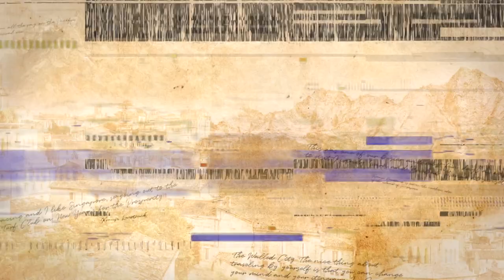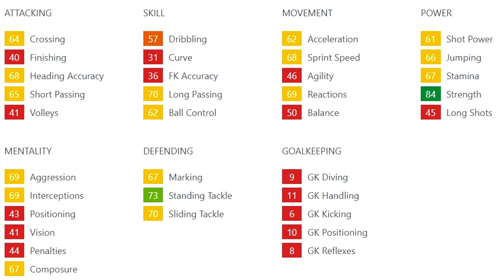NINO GALOVIĆ - HNK RIJEKA🟢IGRAO SA FERNANDOM TORRESOM🟢OBREGON JE KLUPSKI FRIZER🟢PODCAST IT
»📷moj instagram (rijecani_1987)« :
»📷instagram gosta (ninogalovic)« :
POSTANI ČLAN KANALA💥
PODCAST OMOGUĆILI SPONZORI:
Računalnu oprema :
Hvala puno unaprijed, volim vas ❤️
⚠️[DONACIJE]»
Donacije nisu obavezne ali su dobro došle i hvala svakome ko doprinese kanalu i donira! Molim svakog da donira na svoju odgovornost. Donacije nije moguće refundirati
SC - 6971
U NASTAVKU POGLEDAJTE - 00:00
INTRO PODCASTA - 00:57
UVOD PODCASTA - 01:23
KLUBOVI ZA KOJE JE IGRAO - 02:05
POČETAK NJEGOVE KARIJERE - 03:03
KAKO JE POSTAO STOPER - 05:30
POČETAK KARIJERE U HAJDUKU - 06:45
RNK SPLIT / EUROPSKA LIGA / POZNATA IMENA - 08:45
POSUDBA U SLAVEN BELUPO  - 20:50
TRANSFER IZ SPLITA U IZRAELSKI ASHDOD - 23:44
ZNA LI NEKE DRUGE JEZIKE  - 27:20
USPOREDBA TADAŠNJEG HNL-A I IZRAELSKE LIGE  - 28:17
TRANSFER U DINAMO MINISK / KAPETAN / PRILAGODBA - 30:54
TRANSFER U SAGAN TOSU / FERNANDO TORRES - 36:16
SKUPLJA LI DRESOVE - 38:58
ZAŠTO SE VRAĆAO U DINAMO MINISK NA POSUDBU - 42:14
RASKID UGOVORA S SAGAN TOSUOM - 44:49
KAKO LJUDI U IZRAELU, BJELORUSIJI I JAPANU GLEDAJU NA NOGOMET - 46:23
POTPIS ZA RIJEKU / "DOBRA STRUKTURA LJUDI U KLUBU" - 48:50
MALO O JOSIPU DRMIĆU / NOVI DJ U SVLAČIONICI - 54:28
"KULENOVIĆ POZITIVNO DOSADAN NAPADAČ" - 56:53
AMPEM JAKO DOBAR / KOLIKO POMAŽE ŠTO JE ABASS ISTO GANAC - 58:53
KONFERENCIJSKA LIGA (RIJEKA) - 01:02:06
UZOR U NOGOMETU - 01:05:05
ANEGDOTE IZ RIJEKE ( OBREGON FRIZER ) - 01:05:42
DA MOŽE PROMJENITI REZULTAT JEDNE UTAKMICE - 01:07:12
KOLIKO JE ZADOVOLJAN SVOJOM KARIJEROM ZA SAD - 01:08:18
MALO O IGRICAMA : MANAGERU, PESU, FIFI / OCJENE / FACA - 01:09:05
PITANJA GLEDATELJA - 01:13:08
ZAVRŠETAK PODCASTA / UTISCI / ODJAVA - 01:22:00